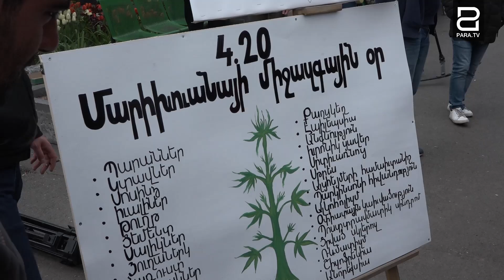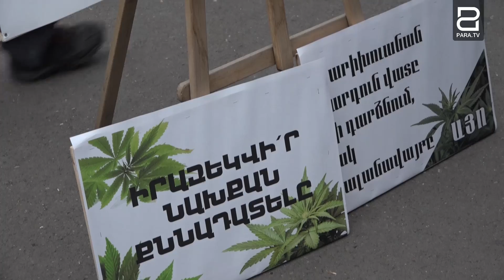Երևանում նշեցին մարիխուանայի միջազգային օրը